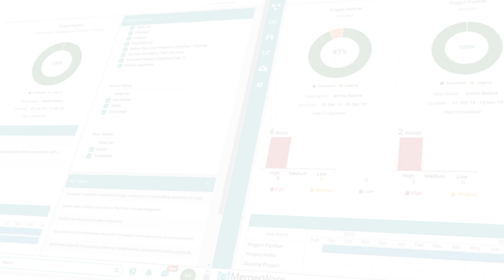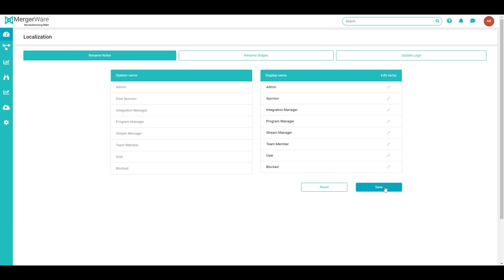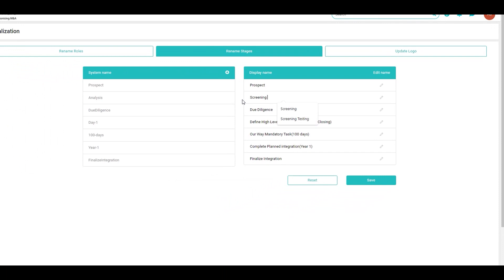Swift and Simple Localization with MergerWare : Quick Tip #4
Localization is now a breeze with MergerWare. Deploy MergerWare for a customised experience.